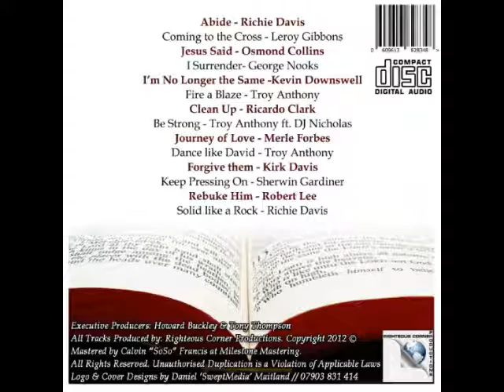Dance Like David - Troy Anthony (Chapter 3)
Righteous Corner Presents Chapter 3